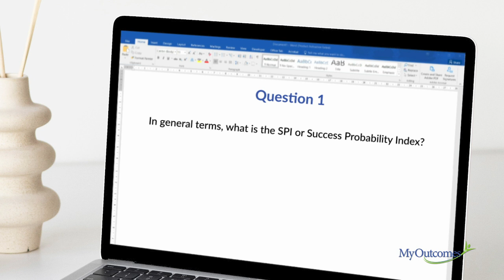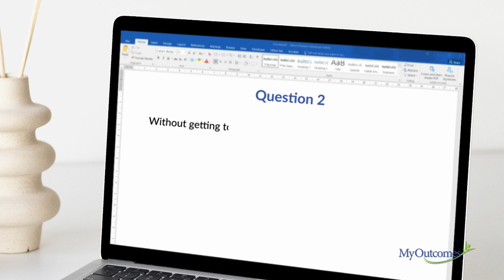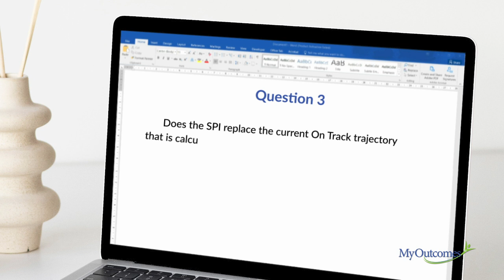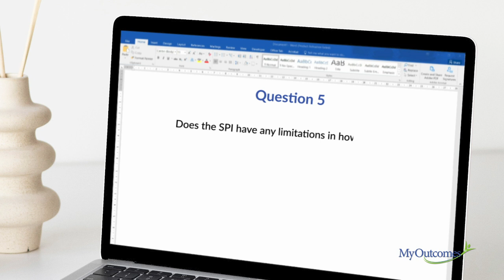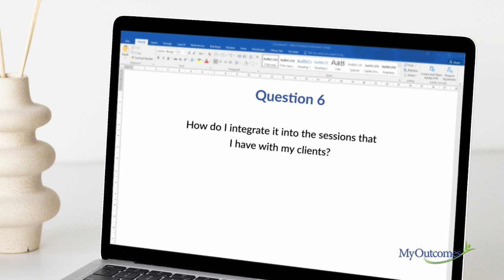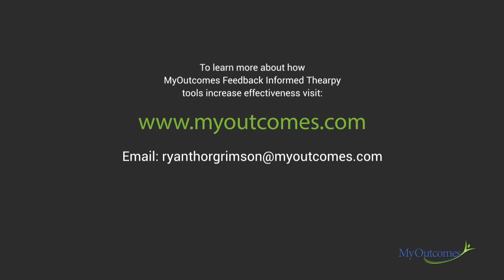What is the SPI or Success Probability Index?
SPI - An important dynamic prediction and it is based on patterns of ORS and SRS scores. Watch out for more details.